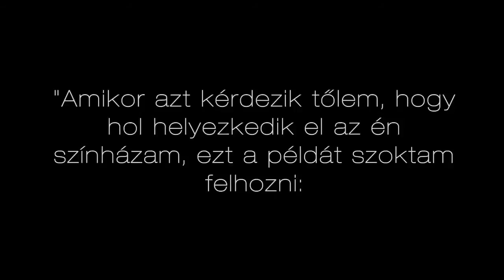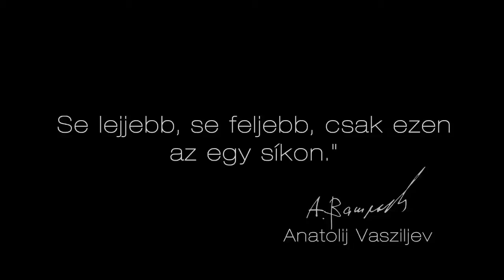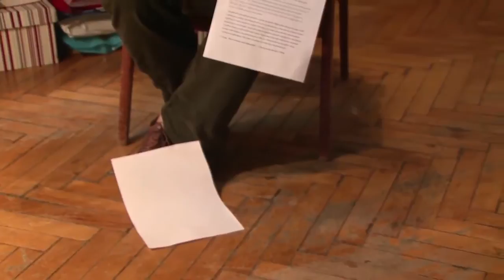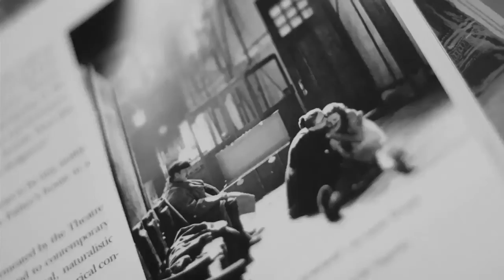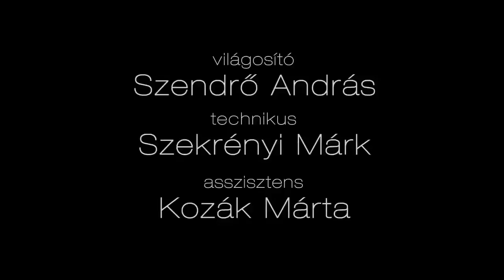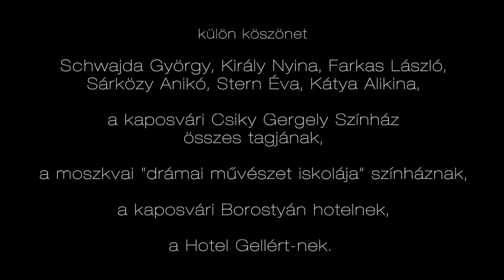Naphosszat - a teljes film - Törőcsik Mari - Anatolij Vasziljev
cast: Mari Törőcsik, Anatoli Vassiliev
director: Krisztián Kolovratnik
cinematography: Sándor Kardos
editor: Manna Török
film editor: Wanda Kiss
line producer: András Tóth
producer: Krisztián Kolovratnik
2009

"Mari Törőcsik had experienced clinical death and returned to life. And when she did, she returned to a life way before the hour and the minute she had fallen into her coma. And I, in my self-imposed expulsion from today's intitutionalised theatre, went through the daily ordeals of mental and spiritual death. I had to resurrect every day in mind and soul. That is how we met, and together we walked all the phases from the waning to the utmost vigour of life... when she came out on the stage with a glass of champagne, in her black costume, black blazer and trousers, wearing brilliant necklaces, and said "this costume I've had made to wear for you, Anatoly", she was beautiful. More beautiful I have ever seen her before..."
ANATOLI VASSILIEV
„Vassiliev -- to put it simply -- is a theatre director, of which there are so few in this world. Well, I'm lucky to have caught one of them, and this is a good thing... here, that's Vasilyev."
MARI TÖRŐCSIK